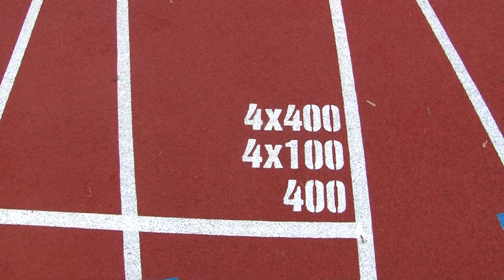Nový atleticky areál